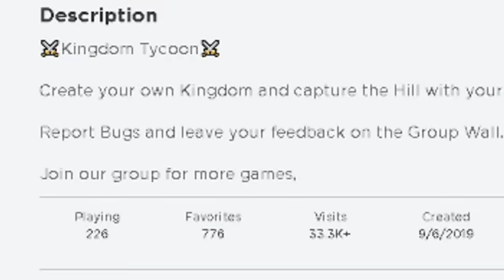I became KING and built the BIGGEST ARMY in the WORLD!! (Roblox)